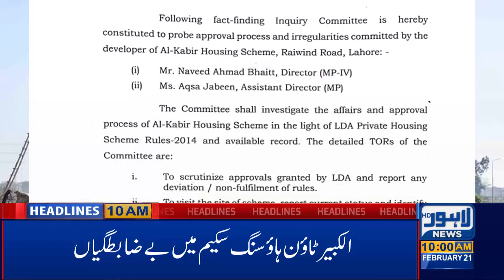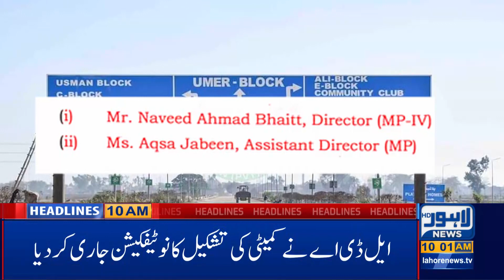PSL 5: Lahore Qalandar v/s Multan Sultan First Match in LHR|10 AM Headlines|21 Feb 2020|Lahore News